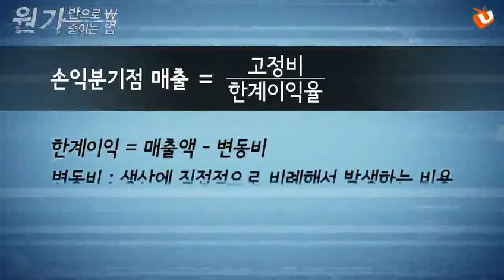[원가를 반으로 줄이는 법] 3 손익분기점 매출액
손익분기점이란 이익과 손해를 나누는 분기점입니다.

모든 기업은 손익분기점을 나타내는 매출액이 존재합니다.
본 콘텐츠는 손익분기점 매출액에 대해 알아봅니다.